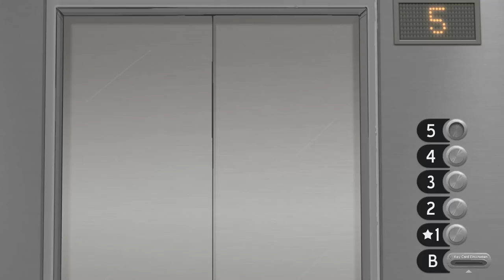Romantisches Date mit Ashley 👹 Sally Face [21] - GameAkte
Romantisches Date mit Ashley 👹 Sally Face [21] German / Deutsch Let's Play LP - GameAkte